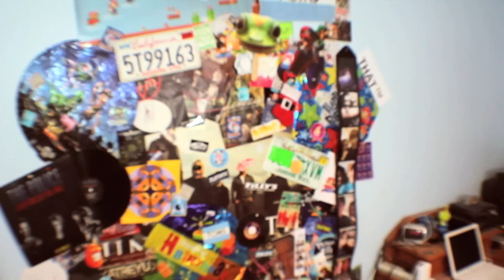GILMORE GUYS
In this video:
- I get interrupted a lot by my family making noise!
- I decide that the education system is corrupt because I can't spell 'forest.'
- Me and Steven parody Gilmore Girls by talking at 100mph.

Links!